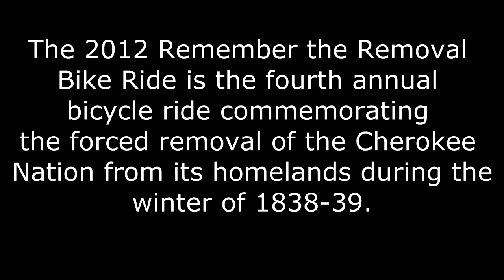2012 Remember the Removal Riders (Waynesville, Missouri)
The Remember the Removal Riders are biking the Trail of Tears from Georgia to Oklahoma.  They stopped in Waynesville, MO on June 15, 2012 to visit with the mayor about the encampment along the Roubidoux Creek that had been mentioned in several different diary entries.